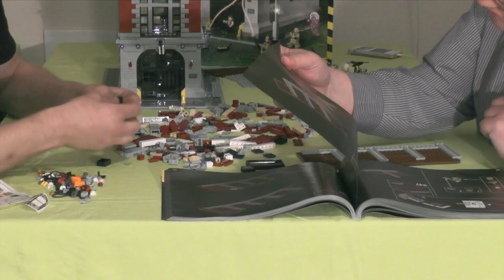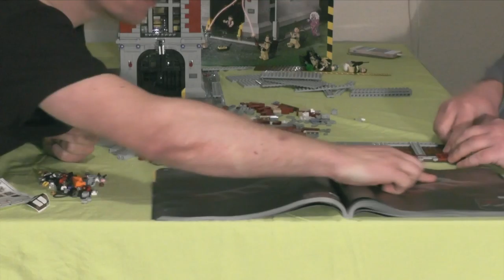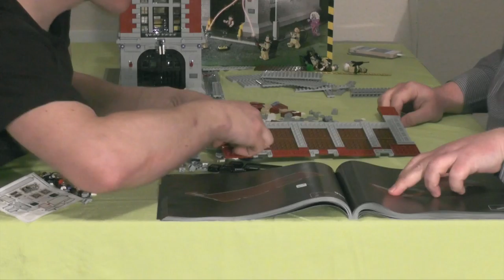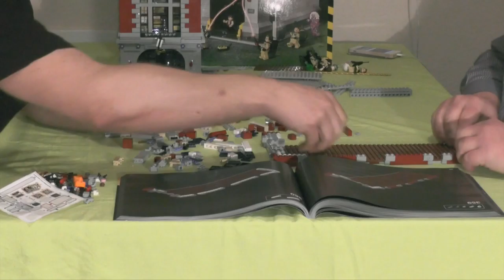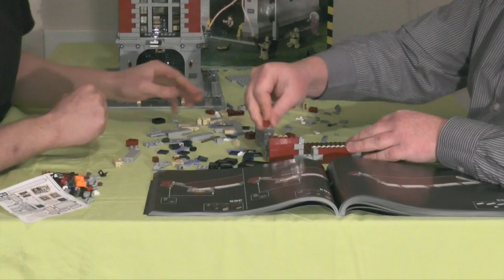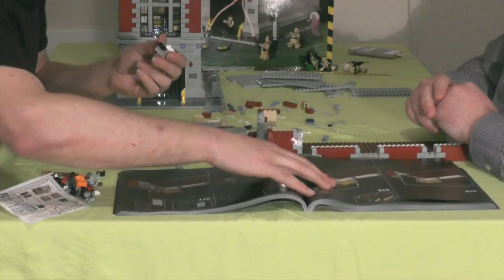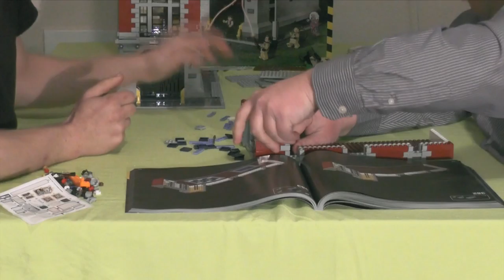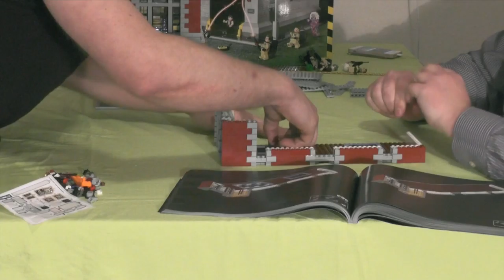Lets build together "Ghostbusters Hauptquartier" 09 (german / realtime)